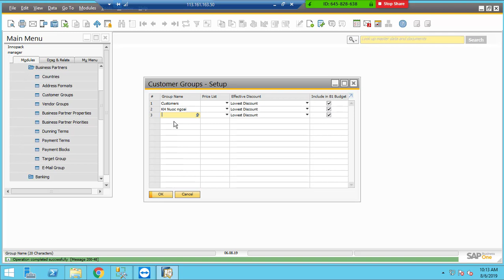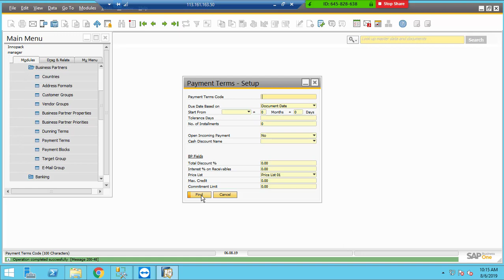6 How to create Customer vender group and payment terms SAP B1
How to create Customer vender group and payment terms SAP B1